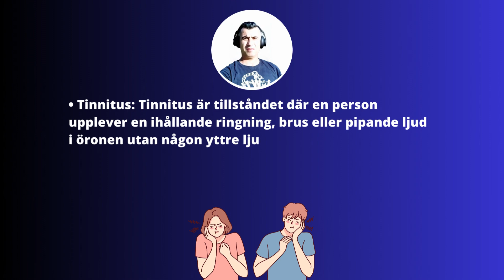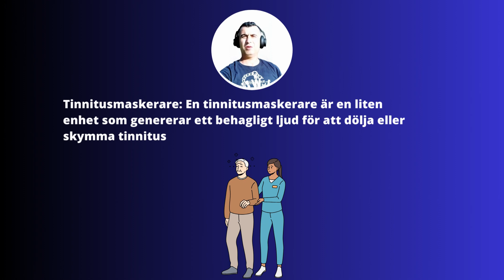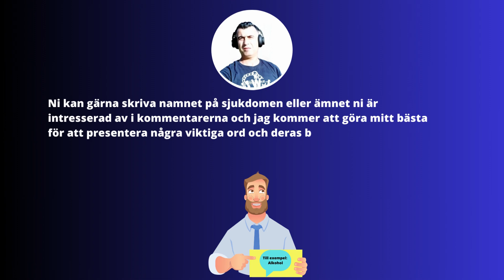Tinnitus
Viktiga ord

• Tinnitus: Tinnitus är tillståndet där en person upplever en ihållande ringning, brus eller pipande ljud i öronen utan någon yttre ljudkälla.

• Hörselnedsättning: Detta ord beskriver en minskning av förmågan att höra ljud tydligt. Tinnitus kan ibland vara förknippad med hörselnedsättning.

• Ljud terapi: Ljud terapi är en behandlingsmetod som innebär att man använder olika ljud, såsom vitt brus eller lugnande musik, för att minska uppmärksamheten på tinnitusljudet och hjälpa patienten att slappna av.

• Hyperakusis: Hyperakusis är en ökad känslighet för ljud. Vissa personer med tinnitus kan också uppleva hyperakusis, vilket innebär att de är extra känsliga för ljud som andra människor inte skulle reagera på.

• Maskerande: Maskerande är en teknik där man använder ett annat ljud, såsom vitt brus eller naturens ljud, för att dölja eller skymma tinnitusljudet. Det kan hjälpa personer med tinnitus att fokusera på ett mer behagligt ljud i stället.

• Audiolog: En audiolog är en specialist inom hörselvård och kan hjälpa till med diagnos och behandling av tinnitus. De kan utföra hörseltester och rekommendera lämpliga behandlingsalternativ.

• Stress: Stress kan vara en bidragande faktor till tinnitus och kan förvärra symtomen. Att lära sig att hantera och minska stressnivåerna kan vara en viktig del av behandlingen för tinnitus.

• Tinnitusmaskerare: En tinnitusmaskerare är en liten enhet som genererar ett behagligt ljud för att dölja eller skymma tinnitusljudet. Det kan bäras som en hörapparat och kan hjälpa personen att fokusera på ett annat ljud i stället för tinnitus.

• Medicinering: Vissa läkemedel kan användas för att minska symtomen på tinnitus. Det kan vara smärtstillande medel, lugnande medel eller läkemedel som förbättrar blodcirkulationen i öronen.

• Tinnitus Retraining Therapy (TRT): TRT är en form av behandling för tinnitus som innefattar kognitiv beteendeterapi och ljudterapi. Syftet är att omprogrammera hjärnan för att ignorera tinnitusljudet och minska dess inverkan på personens liv.

• Ni kan gärna skriva namnet på sjukdomen eller ämnet ni är intresserad av i kommentarerna och jag kommer att göra mitt bästa för att presentera några viktiga ord och deras betydelser som kan vara relevanta om det så snart som möjligt. Jag kan också prata om ämnet i detalj i min YouTube- kanal Livskunskap videos med möjligt att ändra undertext till vilket språk som helst.